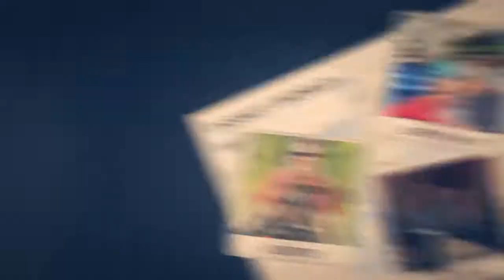Disneyland Paris looks amazing in Spring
Thinking of going to Disneyland Paris?  Take a look at Disneyland in Spring.  It's like a mini flower and garden festival complete with kiosks to grab a Springtime snack in the Disney Village.